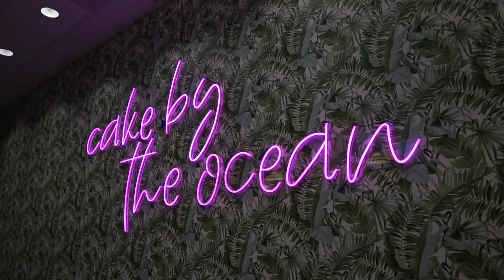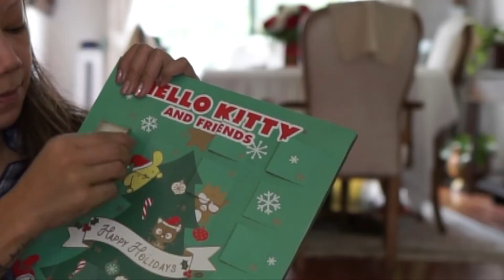TOP THINGS TO DO IN LOS ANGELES (MUST SEE PLACES IN LOS ANGELES!)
Sharing 2 days of  top things to do in Los Angeles, Must see plcaes in Los Angeles, Universal City Walkj, Santa Monica, Third Street Promenade, Venice Beach, LACMA Urban Lights for Vlogmas Day 12, and Vlogmas Day 13, opening our advent calendars, tea advent calendar for Vlogmas Day 12 & 13 2019!

♥Enjoyed this video? You might enjoy these ♥
-BLACK FRIDAY SHOPPING! SHOP WITH ME KATE SPADE OUTLET & HAUL! SHOP WITH ME KATE SPADE CAMARILLO: